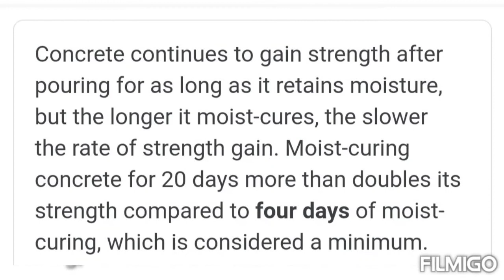Concrete Water Curing